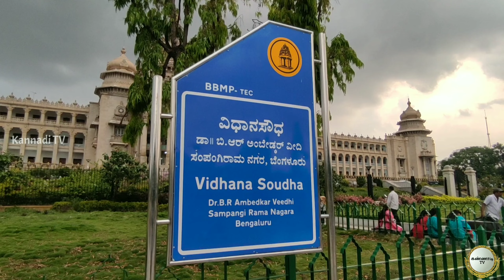Episode 2 Promo | Vidhana Soudha | Bangalore Tour Series | Kannadi TV